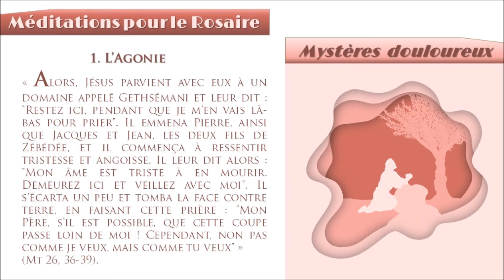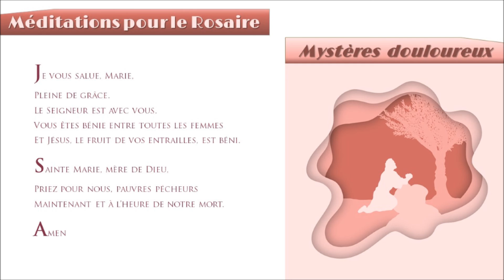Méditation pour le Rosaire - Mystère Douloureux 1 : L’Agonie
Une musique pour habiter le silence
Une image pour trouver une présence
Des mots pour nourrir l’intelligence
Puis laisser descendre en profondeur
Pour méditer avec le cœur…

Musique (pièce pour violon et orgues) : Jean Labédie
Texte : Jean Labédie
Illustration : Marion Labédie